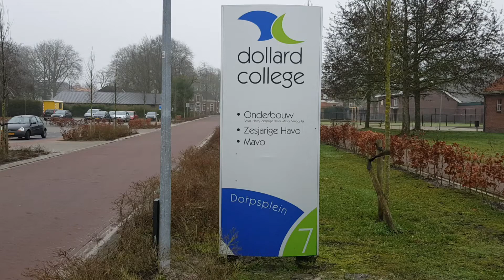Vlog DC Bellingwolde